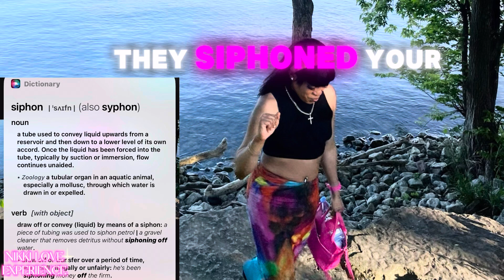THERE’S BEAUTY ON THE OTHER SIDE OF THE STRUGGLE